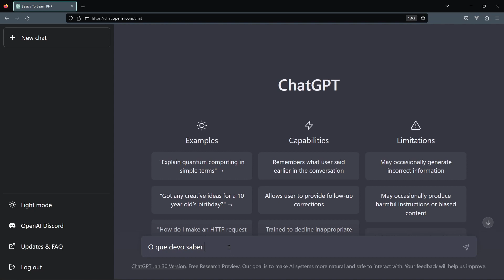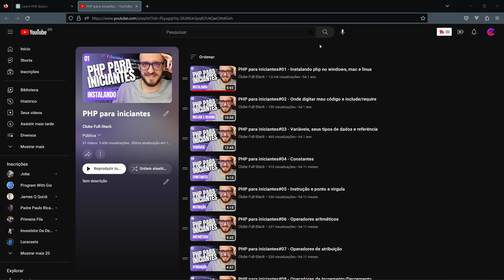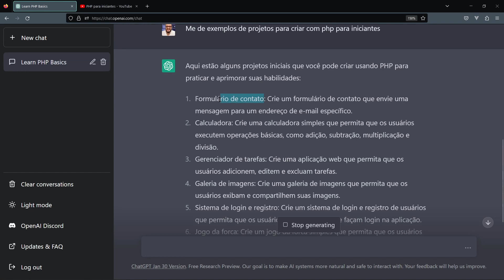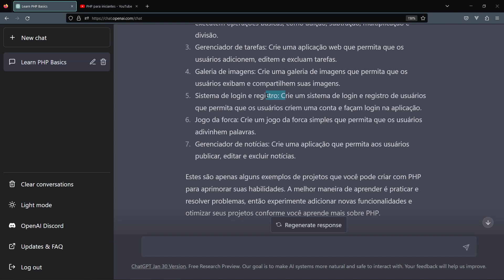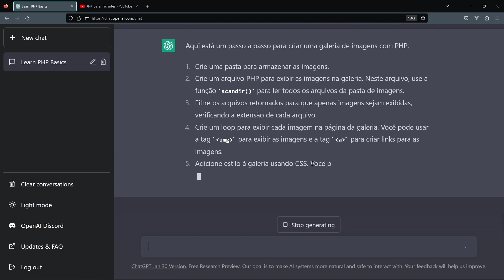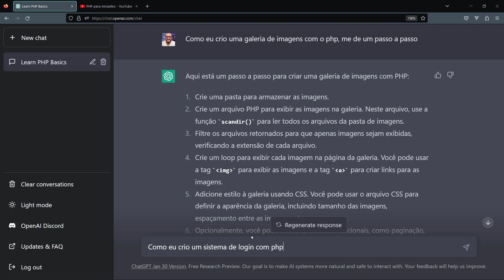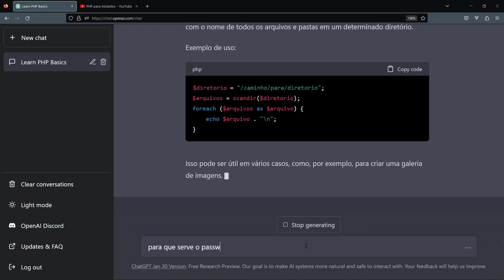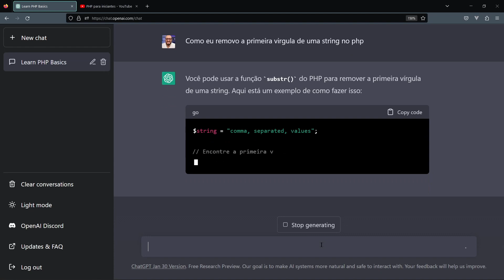Aprenda a programar com ChatGTP | Use o poder do ChatGPT para aprender a programar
Será que dá para aprender a programar com ChatGPT ? Eu mostro nessa aula que dá sim, se você souber o que pedir para ele.

🔥ChatGPT para criar código | Será que dá para criar códigos para usar no meu dia a dia ?